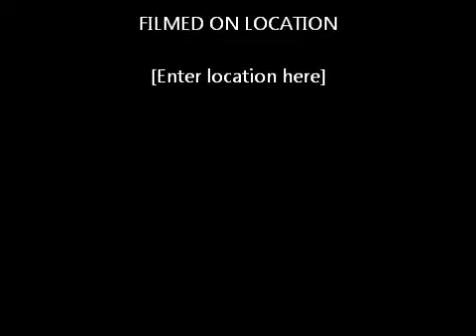Mcdean -best and worsts :)